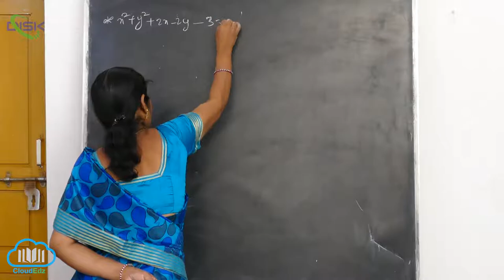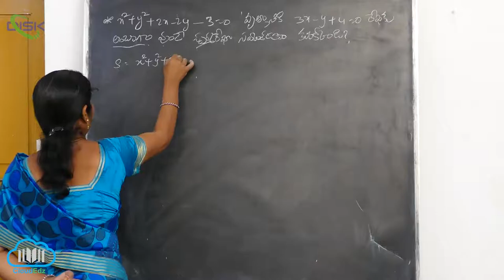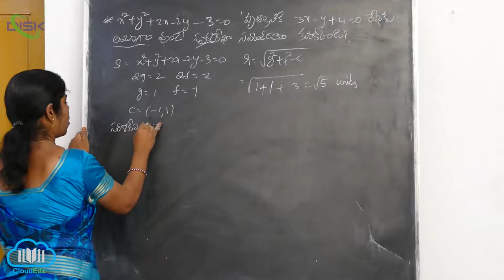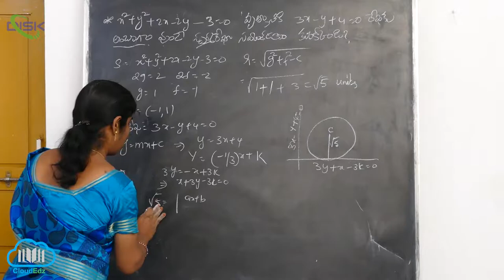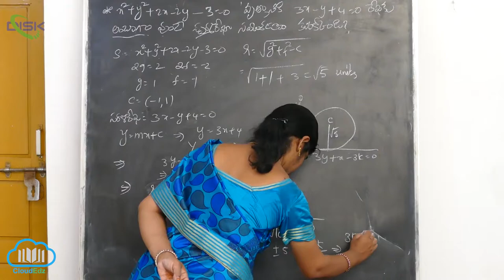వృత్తం దృష్ట్యా తలంలో సరళరేఖ స్థానం || లంబంగ ఉండే సరళరేఖ సమీకరణం || Disk Telangana